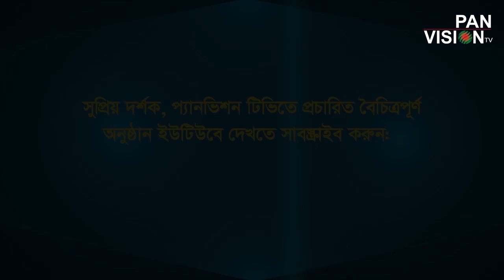এই ধরনী আলো আধার | Ei Dhoroni | Abdul Wadud | Bangla Islamic Song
অসাধারণ একটি বাংলা ইসলামী গান/ গজল (New Bangla Islamic Song/ Gojol)

Song: এই ধরনী আলো আধার | Ei Dhoroni
Singer: Abdul Wadud